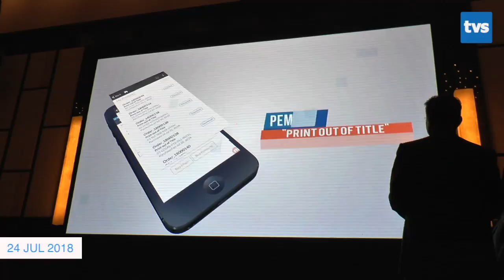JUL 24 | PERINTAH NENGERI NYENDIAKA APLIKASYEN LASIS SERIRIS ENGGAU INISIATIF NUJU PERINTAH DIGITAL